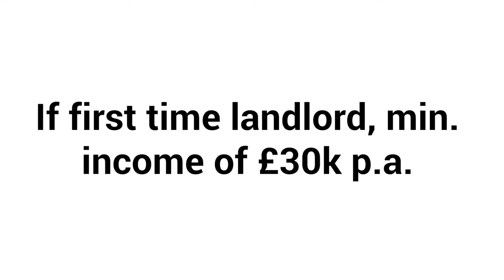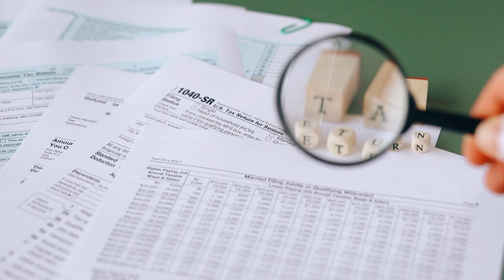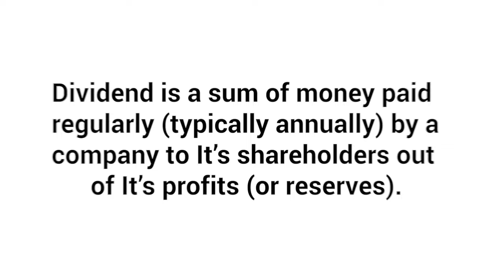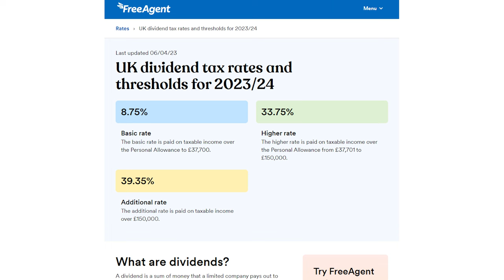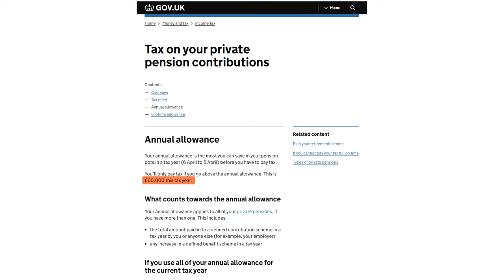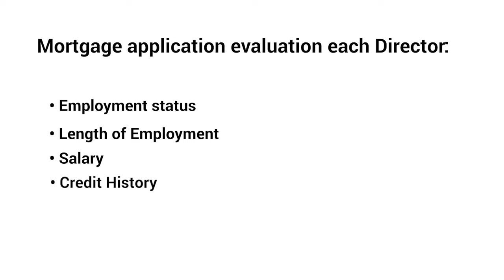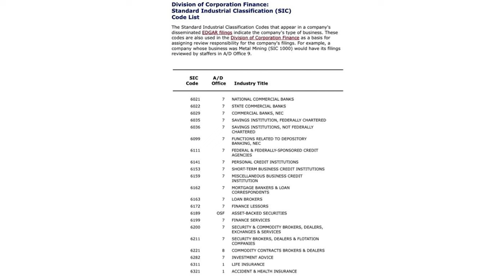Property LTD 101: 6 Misconceptions and FAQs Every Investor Should Know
Embark on your property investment journey with confidence, especially if you're a beginner. In this video we demystify Limited Companies (LTDs) in the property investing landscape. Explore the rise of LTDs holding property, learn the basics of running an LTD, discover effective methods of paying yourself, and understand the necessity of a separate bank account for LTDs. We also shed light on how beginners can secure lending through an LTD. Ready to set up a LTD company for your property ventures? This video is your go-to resource for property beginners.

Want to invest but don't have the time? Do you have £35k available? Book in a free consultation call with us

Want to LEARN how build a portfolio, or know how to get started?